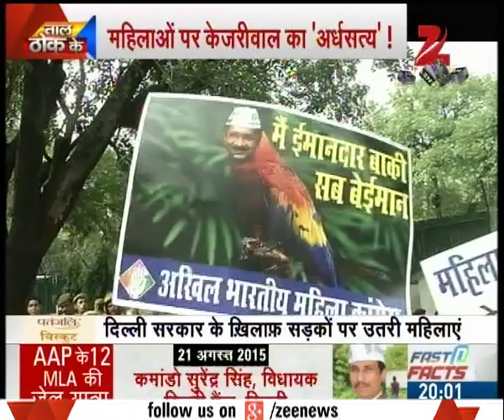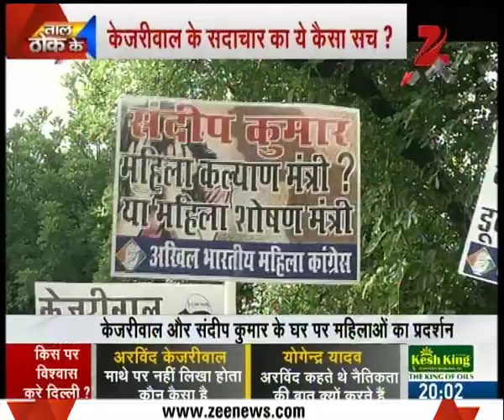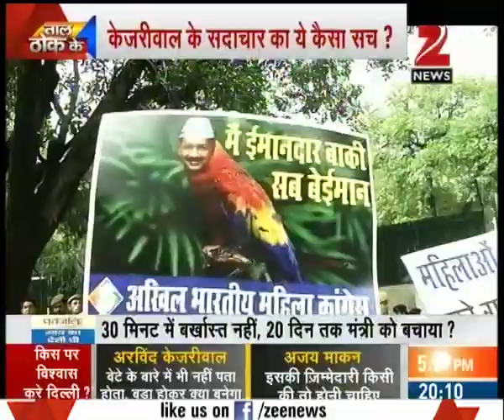How safe is Delhi and its public with Kejriwal and his ministers?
How could Kejriwal provide safety to Delhi women when his own ministers are misbehaving? Watch complete news story of Taal Thok Ke Extra Strong about for getting detailed updates!